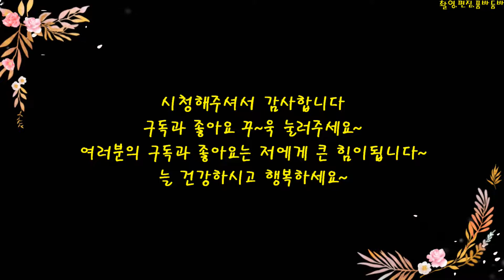막공이라 망가져봤어요 이슬이~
허리수품바예술공연단 포항도구해수욕장 막공 190831